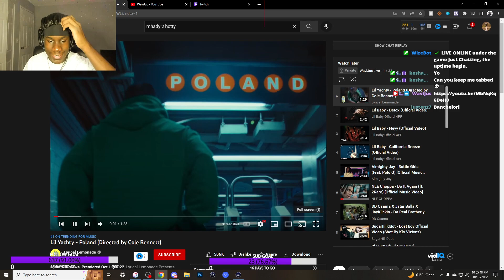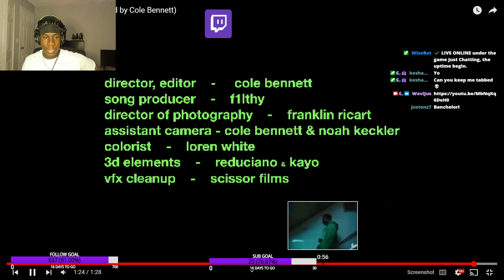THIS SONG SO HARD 🔥 | WaviJus Reacts to - Lil Yachty - Poland (Directed by Cole Bennett) | REACTION